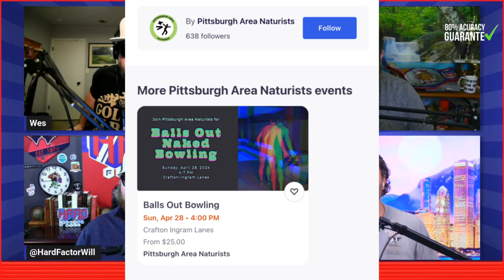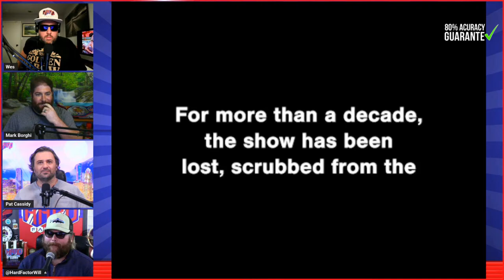We Found Wes’ Reality TV Show “Dad Camp” Tapes!!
Hard Factor News Episode 1413 (satire/comedy podcast) - The big surprise!

00:00:00 Teasers! 👊💣👠
00:01:53 Directing traffic kicked in 🚗

00:03:14 Hundred-strong: Violent turf war between Thai and Filipina 'ladyboy’ groups rocks Bangkok

00:13:31 Robinhood Gold gets you the most for your retirement thanks to their IRA with a 3% match. This offer is good through April 30. Get started at Robinhood.com/boost. Subscription fees apply

00:14:44 'Balls Out Bowling' event invites bowlers to roll in the nude

00:20:29 Man stung by scorpion in the testicles while sleeping at Venetian Las Vegas hotel: lawsuit

Trending
00:23:50 Meta Cyberattack? - Kate Middleton sick? - Gay whales?

00:27:09 Russia and China set to build nuclear power plant on the Moon as new Space Race explodes

00:31:56 The wildest car crash we have ever seen! 🤯

00:38:49 Join us on Patreon for more

Hard Factor